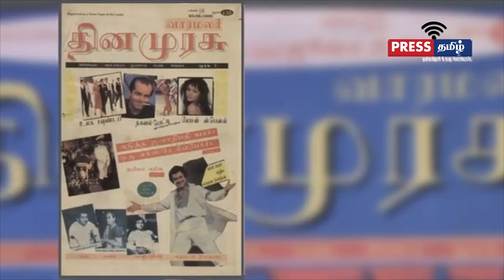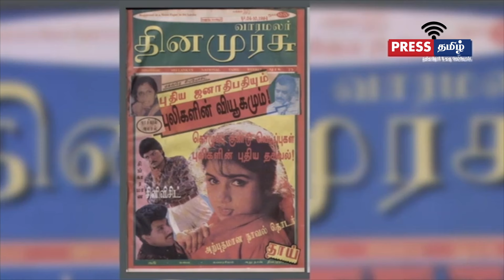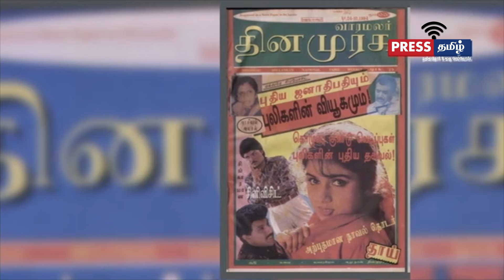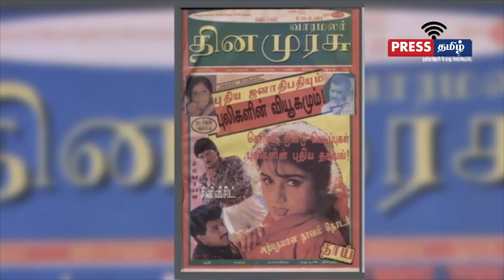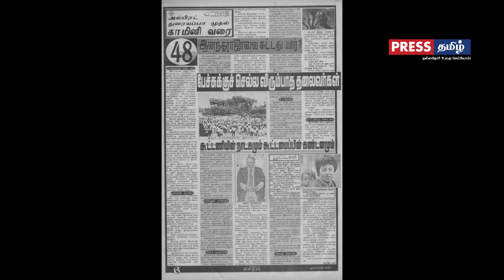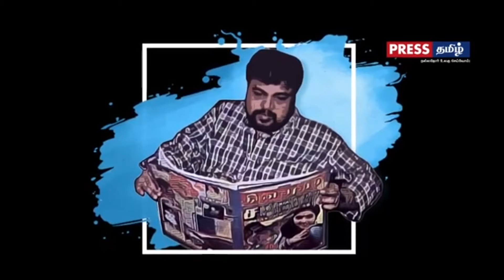stjohnscollege அதிபரின் கொலை | சுட்டது யார்? |காரணம் என்ன?